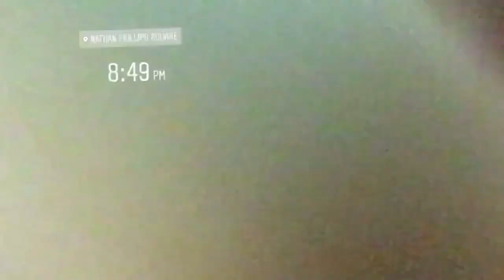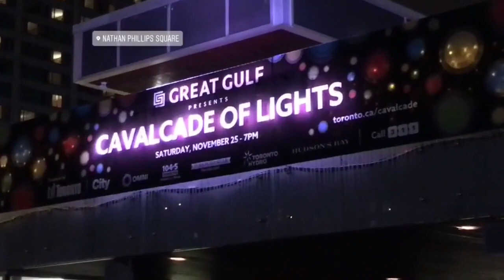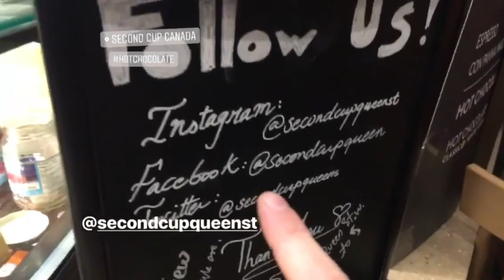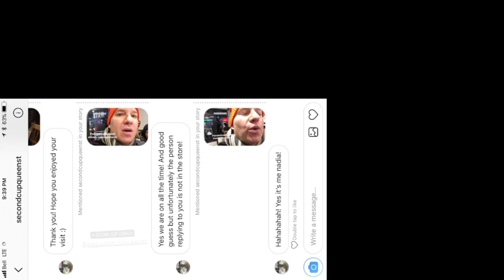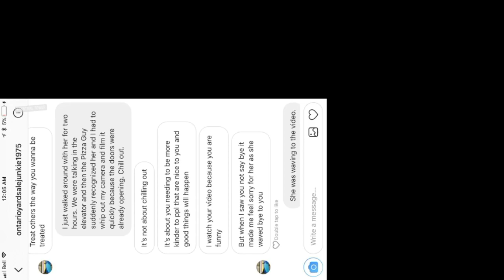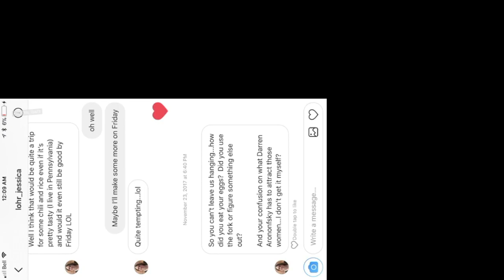Befriending Second Cup staff | Vlog | 2017-11-25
JoshRachlisVlog Saturday, Nov. 25: After we checked out out the Calvalcade of Lights at City Hall, Kathleen wanted hot chocolate. I suggested Second Cup instead of Starbucks, cuz it's Canadian. And we made friends with the staff!

mentioning “Celebrity Josh” for a great discount on custom-printed T-shirts, hoodies, hats, stickers, car vinyl, mugs, pens, posters… You name it.

Sign up for ride-sharing app Lyft and get a $10 credit by using this